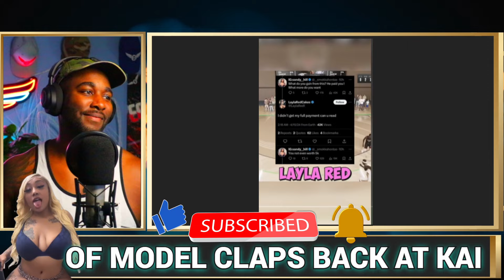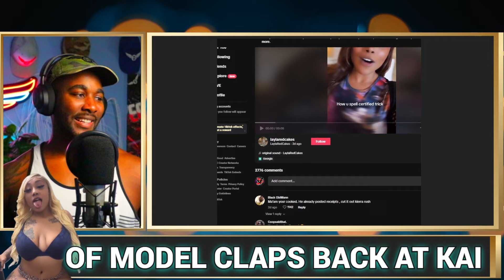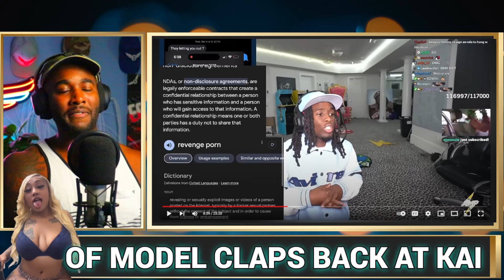KAI CENAT CLAPS BACK VICIOUSLY WITH RECEIPTS!!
Kai Cenat brings the receipts to clap black at Laylaredcakes with some great lessons learned to protect yourself. Join us on the live stream next time!

Welcome to the Blahzaye Community. Make sure to tell me what your thoughts on the video were!

➡️ FREE Travel Planners
➡️ FREE Tips on Videography
➡️ FREE Guides
➡️ FREE Articles
➡️ FREE Drone Help

My YT Setup

📷 - Canon EOS Rebel T7
💡 - Neewer Dimmable LED Light
🎧 - SteelSeries Arctis Nova 7P
🎙️ - Rode NT1-A Studio Mic
🔉 - Yamaha MG10XU

Other Channels